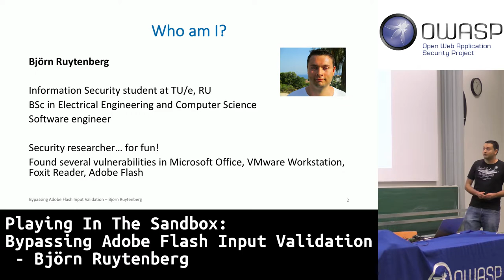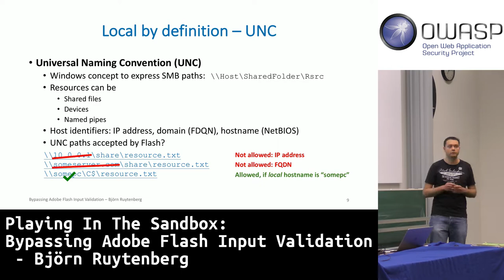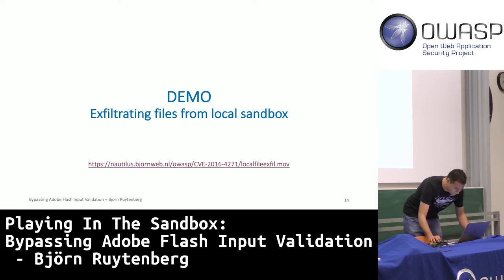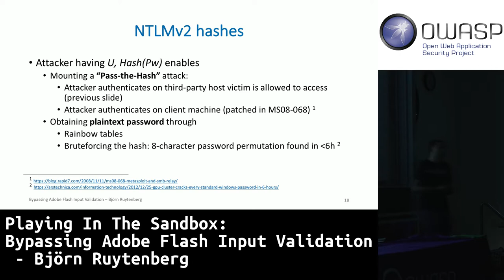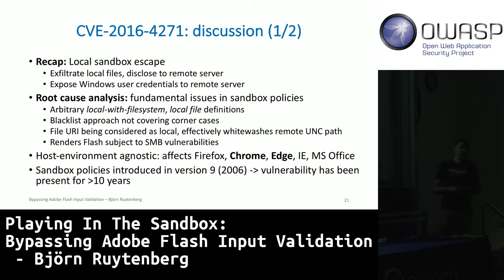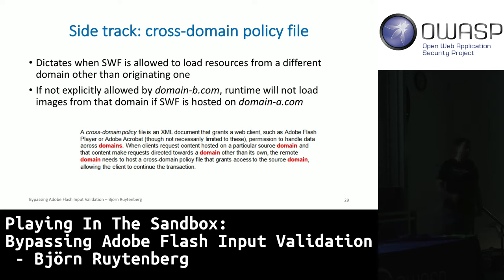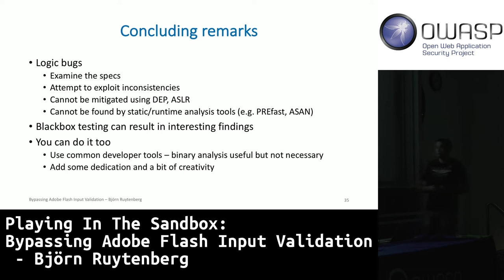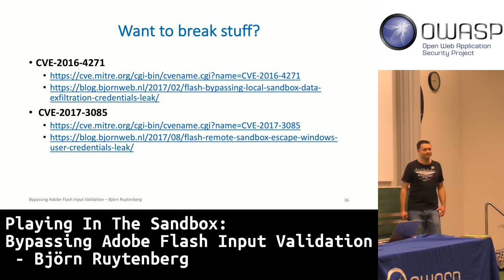Playing in the Sandbox: Bypassing Adobe Flash Input Validation by Björn Ruytenberg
Recorded at the Radboud Universiteit, Nijmegen on 12 oct 2017.

Sandboxing is a popular technique used by vendors to minimize damages that applications might potentially inflict on a system. Dictated by so-called sandbox policies, legitimate and malicious code alike are restricted in their trust boundaries, preventing unauthorized actions.

Input validation plays an important role in enforcing sandbox policies. With input validation, context often matters: given some policy set, some input may be allowed, while the same input may be invalid given another. File paths are a notable example. In Adobe Flash Player, the "remote" sandbox prohibits local file system access but enables remote connections, while the "local-with-filesystem" sandbox enables the opposite use case.

While being a seemingly simple input format, validating file paths becomes increasingly complicated when considering the entire picture. With Flash constituting the intermediate glue between operating systems and a range of host environments - web browsers, Microsoft Office, PDF readers - one has a diverse landscape of path schemes to consider. This leads to challenges in proper input validation, and as it turns out, subtle but unforgiving mistakes.

This talk examines two sandbox escape vulnerabilities I have recently found in Adobe Flash.

Tracked as CVE-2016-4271, the first vulnerability details a local sandbox escape through bypassing input validation, enabling to exfiltrate local data and obtain Windows user credentials. The second vulnerability, dubbed CVE-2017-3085, extends the vulnerability to include a remote sandbox escape, showing by extension that Adobe's patch for the first vulnerability incompletely solved the issue. In analyzing these vulnerabilities, we review the underlying causes that rendered them possible: arbitrary definitions of what constitutes "remote" and "local", insufficient input validation schemes, and unmitigated platform-specific vulnerabilities. Finally, in light of recent efforts to deprecate Adobe Flash, we also discuss how Flash will remain important in the short and long term - as an attack vector, and as an object of study.

About Björn Ruytenberg

Björn Ruytenberg is an Information Security student at Eindhoven University of Technology and Radboud University. Being a technology enthusiast, he has graduated in the field of Electrical Engineering, and cum laude in the field of Computer Science. His special interests include hardware and software security, in particular when the case at hand stretches across the former disciplines. Aside from his work as a software developer, he is an active participant in bug bounty programs.